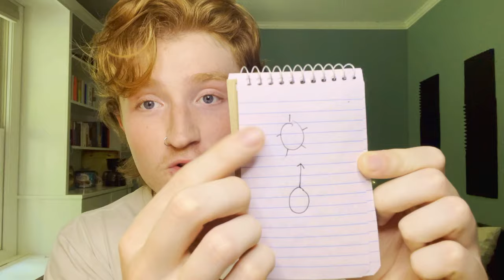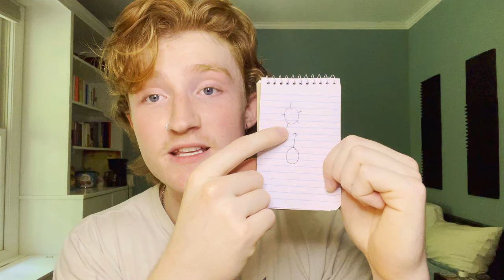make more progress than basically everyone you know with life setup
Using principles of essentialism along with planning your life in seasons allows you to make more progress than most people by making getting the hard work done the default.

0:00 this video is for you
1:11 why listen to me
2:27 what successful people do differently
3:10 essentialism
7:43 eliminate
10:04 daily schedule